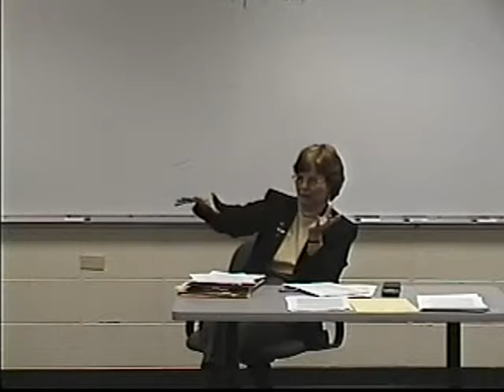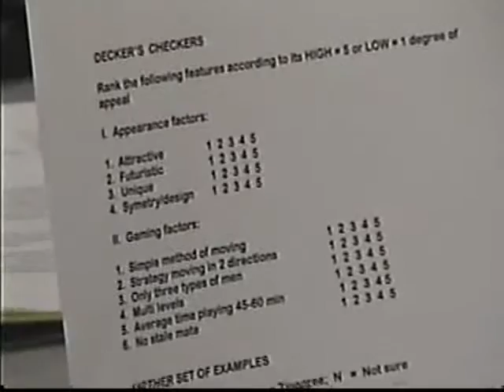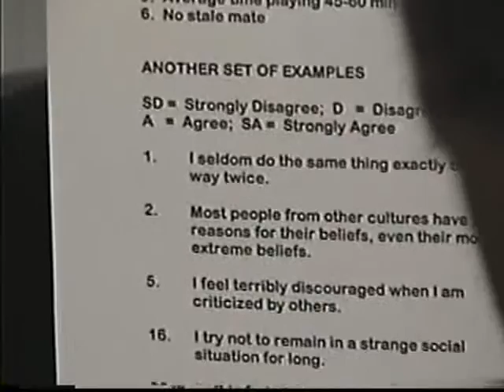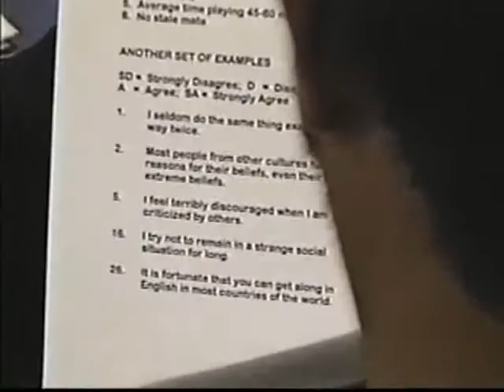Qualitative Research Seminar, April 26, 1999. Muriel Elmer Substituting